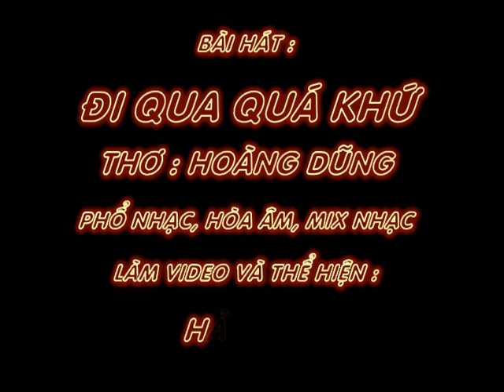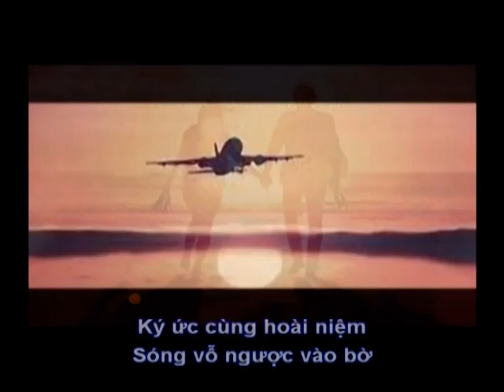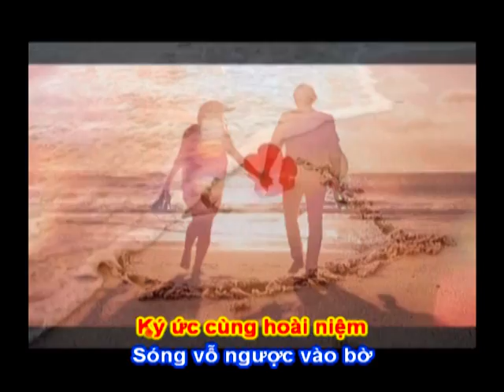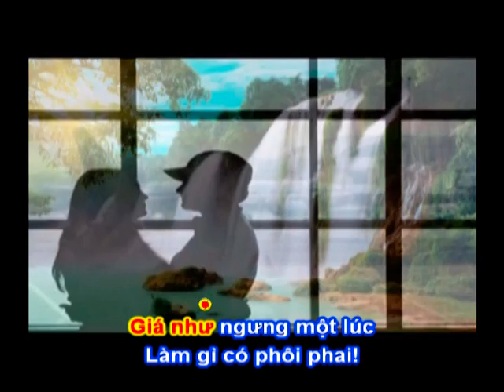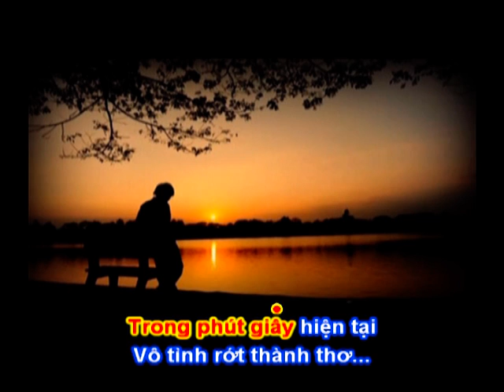ĐI QUA QUÁ KHỨ - Thơ : Hoàng Dũng Nha Trang - Phổ Nhạc : Hải Anh karaoke Khong Loi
ĐI QUA QUÁ KHỨ
Thơ : Hoàng Dũng Nha Trang
Tặng tác giả thơ Hoàng Dũng bài hát mới:

Những bước chân đi qua
Ta đã từng nhìn lại?
Thời gian vùi quá khứ
Bao thăng trầm mê mải

Ngày vẫn ngày đấy chứ
Nhưng không phải hôm qua
Giờ vẫn giờ đấy chứ
Ta hiện vẫn là ta?

Nỗi đau và niềm vui
Theo dòng trôi trượt dài
Giá như ngưng một lúc
Làm gì có phôi phai!

Ký ức cùng hoài niệm
Sóng vỗ ngược vào bờ
Trong phút giây hiện tại
Vô tình rớt thành thơ...